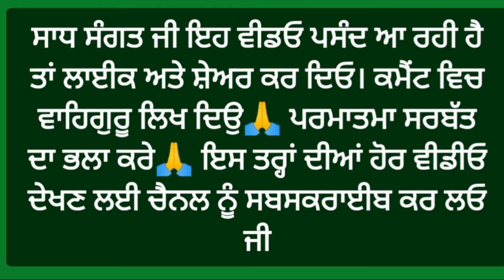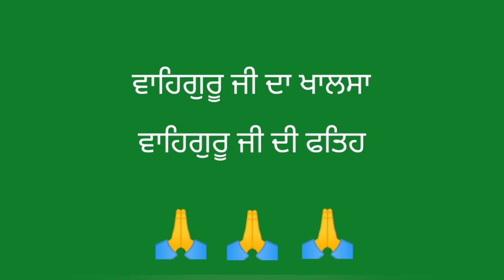ਰਿਸ਼ਤਾ- ਅਮੀਰ ਆਦਮੀ ਤੇ ਗਰੀਬ ਆਦਮੀ | Gurbani Saakhi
Gurbani Katha- katha 2022

This video and channel is meant for spirituality.This channel related to teaching of Sikh gurus about humanity. This channel is not only for Sikhs but also for all humanity.